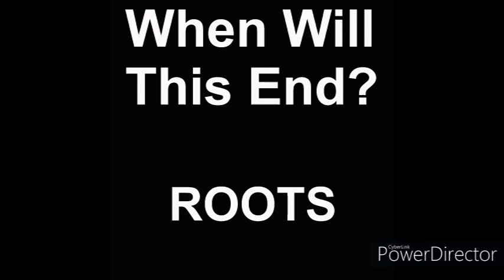Roots - When will this end - 1990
Roots was a shortlived band that soon develop into The Roots of Echo. Here we try out an orginal inspired by Hendrix and Zeppelin. Recorded during a Rehersal on 2-trax. Sven Lorentzon Gitarr. L-O Ström Vocals. Timo Bass Daniel Drums.
written by Sven & L-O.
Mix Mastered and Layout Sven Lorentzon 2024.